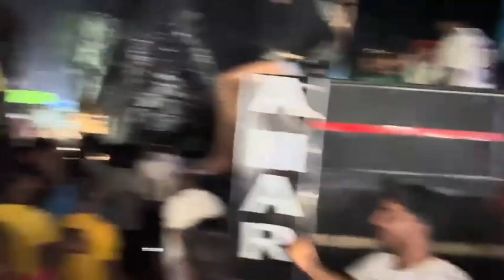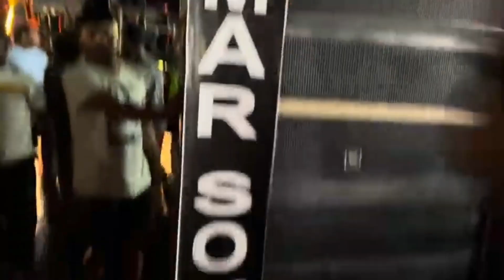डीजे के चक्कर में कावड़िया में हुआ झगड़ा kashana dj vs Amer dj competition ♥